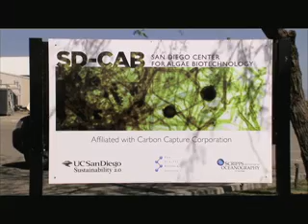San Diego Center for Algae Biotechnology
[8/2009] [Science] [Show ID: 16800]